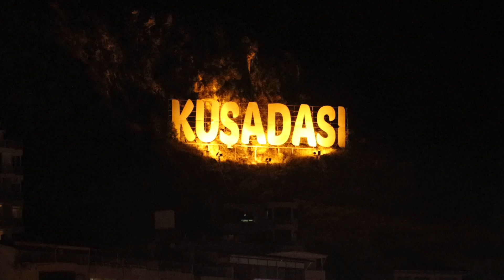Marinada usta bir kemancıylayız